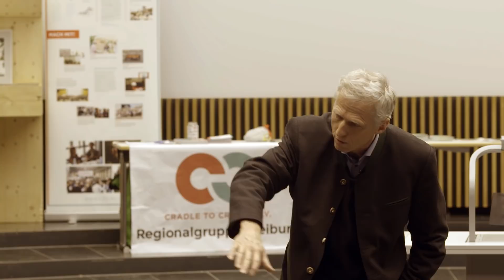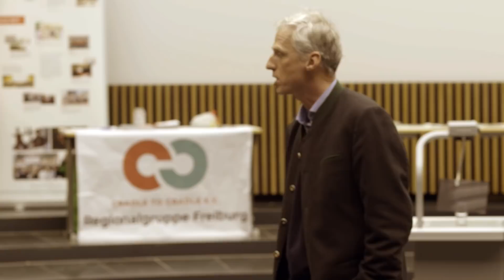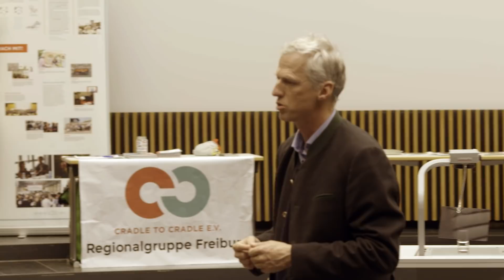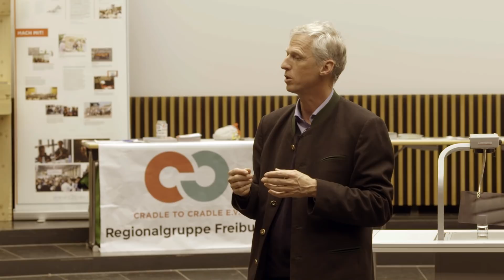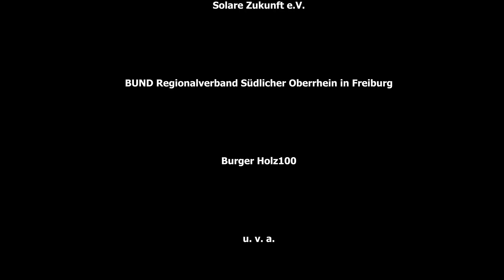Erwin Thoma: Der Kulturwandel wird kommen.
Erwin Thoma berichtet in diesem Vortrag von der Genialität der Natur und belegt mit großer Überzeugungskraft, warum die Natur als Blaupause für einen Kulturwandel zu einer zukunftsfähigen Gesellschaft dienen kann. Mit zahlreichen Beispielen zeigt er nicht nur, wie uns menschliche Überheblichkeit an den Rand globaler Katastrophen geführt hat, aber auch, was wir aus der "unheimlichen" Kooperationsfähigkeit Natur lernen können. Dem Bestsellerautor gelingt dies mit fundiertem Wissen und leichtem Humor, was er mit Sätzen wie: „…kompliziert macht’s nur a Depp“ unter Beweis stellt.
Wir danken den Mitveranstaltern und Unterstützern:
Gemeinwohlökonomie BW e.V.
Kultur leben e.V.
Treffpunkt Freiburg e.V.
Eine Welt Forum e.V.
Solare Zukunft e.V.
Ecotrinova e.V.
BUND Regionalverband Südlicher Oberrhein in Freiburg
Burger Holz100